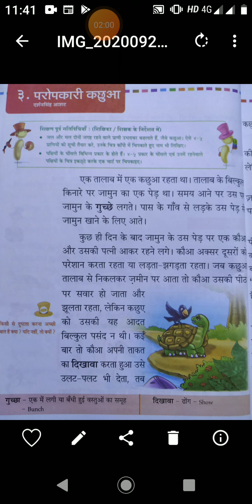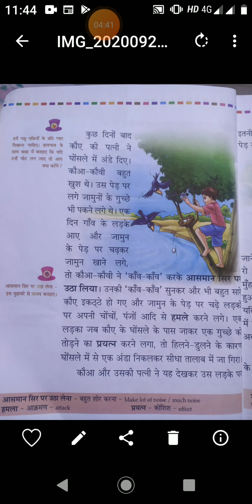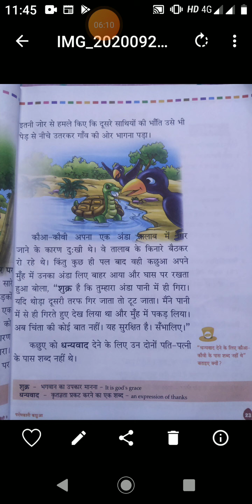Class 3 Hindi literature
परोपकारी कछुआ explanation part-2